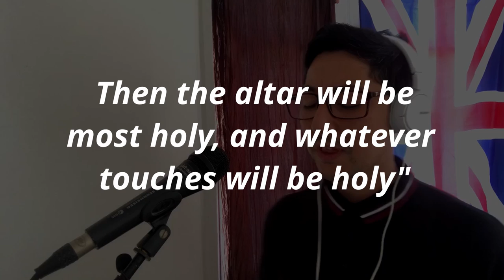O Come to the Altar cover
Performed by Ativa UK, the worship team of CAP London Church.
Song: O Come to the Altar
Artist: Elevation Worship